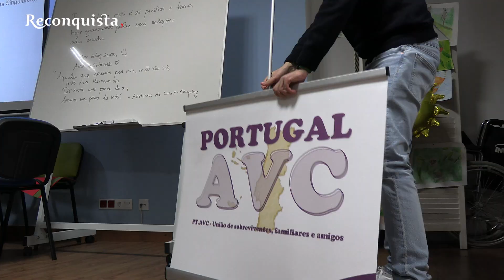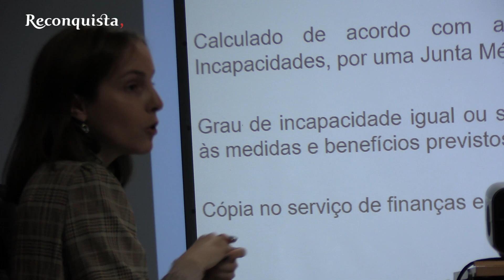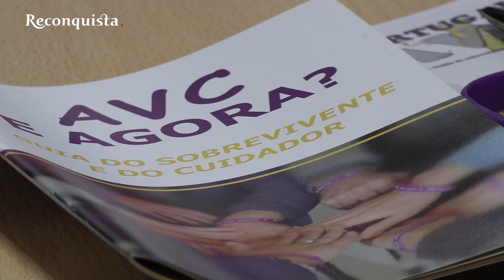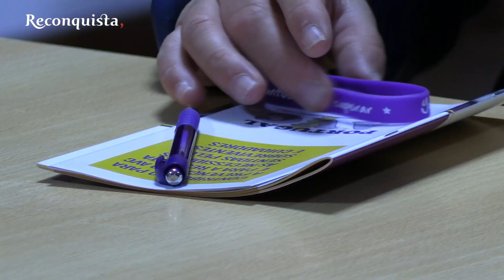Sobreviventes de AVC com grupo de apoio em Castelo Branco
Castelo Branco tem um Grupo de Apoio Mútuo para sobreviventes de Acidente Vascular Cerebral. O Reconquista foi assistir a uma das reuniões mensais desta iniciativa promovida pela Portugal AVC e que põe em contacto os sobreviventes com profissionais ligados à área da saúde e não só.